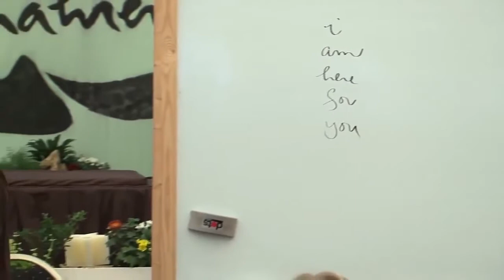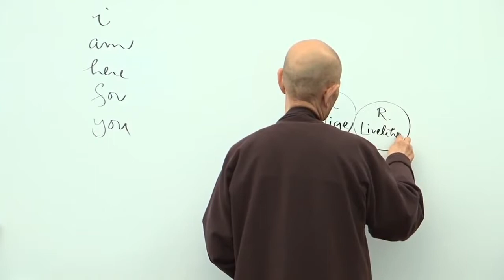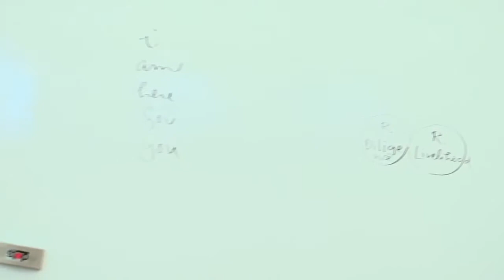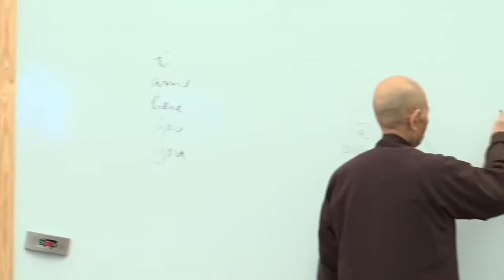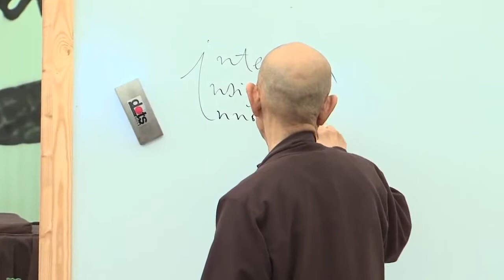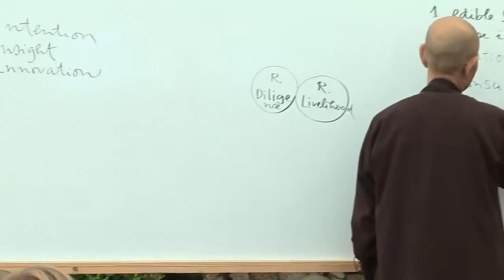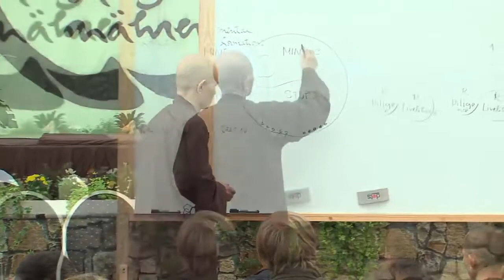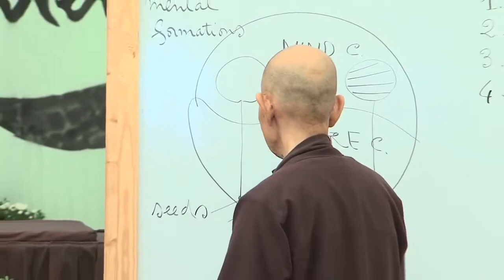EIAB German Retreat 2017 08 15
This is the 3rd Dharma talk by Thay for the German Retreat: Nourishing Happiness in Our Hearts in EIAB.

This is the 2nd Dharma talk by Thay for the German Retreat: Nourishing Happiness in Our Hearts in EIAB.

This is the QvesvesA with Thay in the German Retreat: Nourishing Happiness in Our Hearts.

This is the first Dharma talk by Thay for the German Retreat: Nourishing Happiness in Our Hearts in EIAB.

This is the 4th Dharma talk by Thay for the German Retreat: Nourishing Happiness in Our Hearts in EIAB.